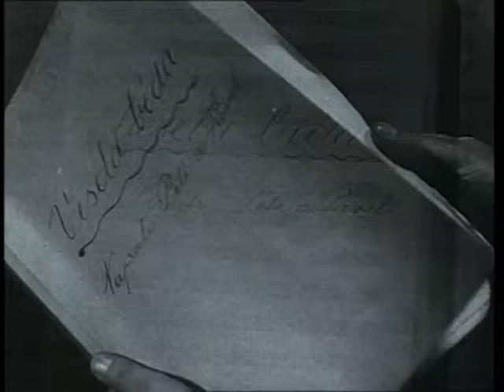Veselá bída - Láska brány otevírá (zpívají Antonín Novotný, Jiří Vondrovič)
Celý film si můžete koupit na našem DVD na adrese Zde můžeme umístit pouze ukázku v délce do 3 minut.

Písnička Láska brány otevírá z filmu Veselá bída, kterou zpívají  Antonín Novotný, Jiří Vondrovič, hudbu složil Josef Stelibský, text složil Jaroslav Mottl, Josef Neuberg.

O filmu:
Hudební komedie, kde „Láska brány otevírá…“

Film vypráví o dvou mladých autorech, kteří se snaží prosadit novou operetu, zatím však bez úspěchu. Jednoho dne se ale dostane k rukám subrety Marji, kterou nadchne. Nikdo však neví, kdo je autorem díla. Jedinou stopou je pozvánka do kabaretu, která je založená v partituře. Marja se rozhodne tento podnik navštívit, ale neuspěje. Zveřejní proto písničku z operety v rozhlase a čeká, zda-li se přihlásí její autoři…
Tato komedie patřila k nejnavštěvovanějším filmům své doby. Přispěla k tomu jistě oblíbená sopránová zpěvačka Jarmila Kšírová v roli Marji, mladé autory operety si zahráli Antonín Novotný a Jiří Vondrovič a v roli kabaretní zpěvačky uvidíte krásnou Hanu Vítovou. Ve filmu zazní populární písně Láska brány otevírá, Vždyť jsme jen jednou na světě, Polibek za mřížemi a Život jde kolem nás, které se hrají dodnes.